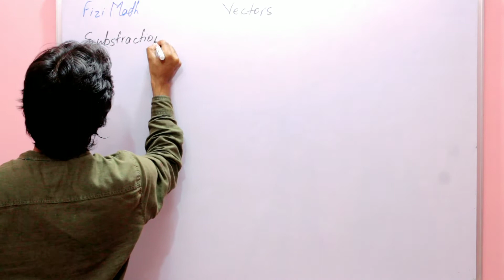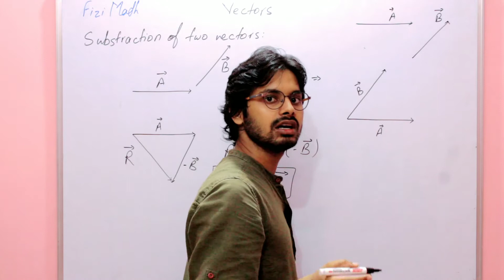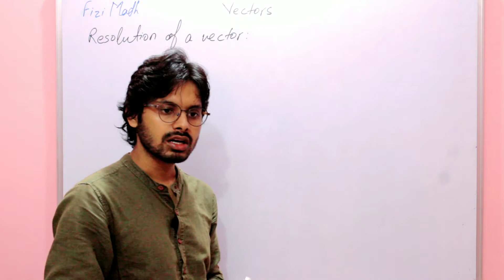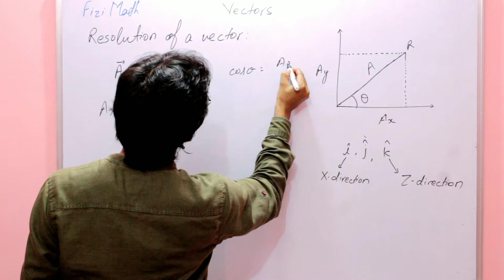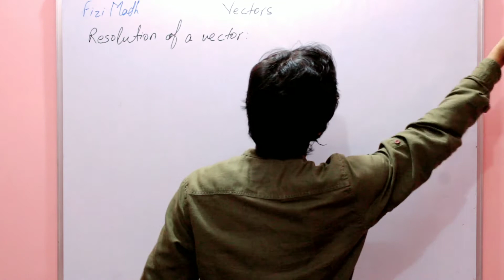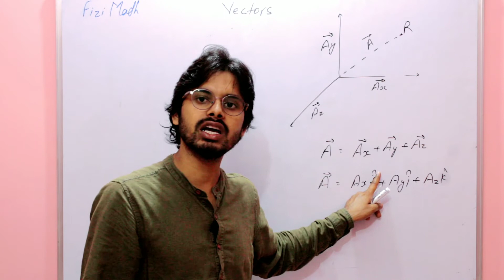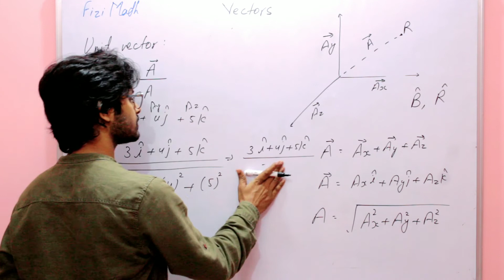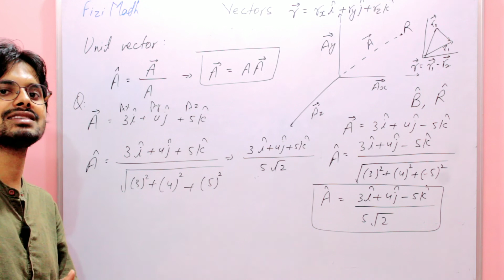Subtraction of vector || Resolution of a vector || Unit vector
subtraction of vectors,
subtraction of vectors navshad sir,
subtraction of vectors in hindi,
subtraction of vectors class 11 physics,
 subtraction of vectors maths,
subtraction of vectors physics,
subtraction of vectors parallelogram law,
unit vector,
unit vector in hindi,
unit vector class 12,
unit vector formula,
numerical problem on unit vectors
resolution of a vector, resolution of a vector into three rectangular components,